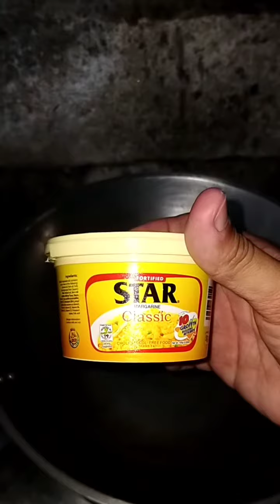COOCKING PANCAKE TUTORIAL